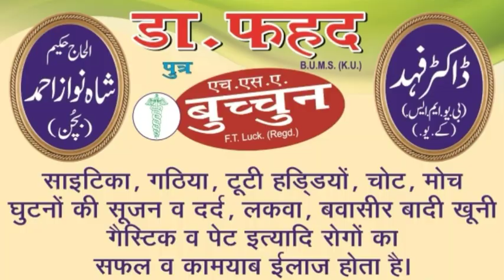AAG_MAU مذہب اسلام نے کبھی بھی کسی بھی مذہب کی توہین کرنے کی اجازت نہیں دی، عاقب صدیقی۔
مذہب اسلام نے کبھی بھی کسی بھی مذہب کی توہین کرنے کی اجازت نہیں دی، عاقب صدیقی۔
 इस्लाम धर्म ने कभी भी किसी भी धर्म का अपमान करने की अनुमति नहीं दी, आकिब सिद्दीकी।